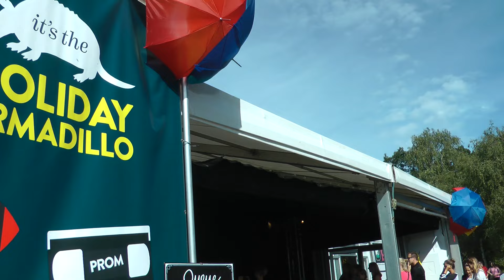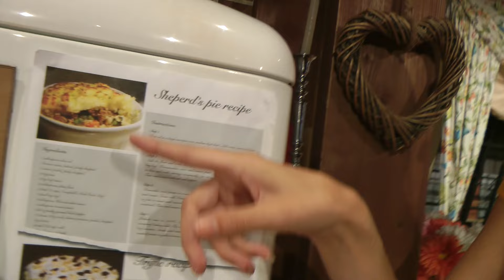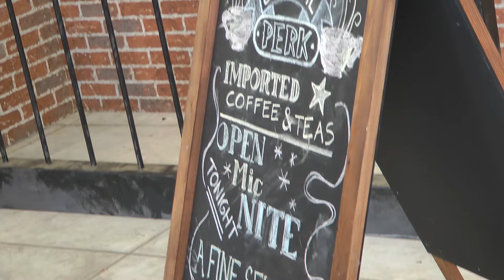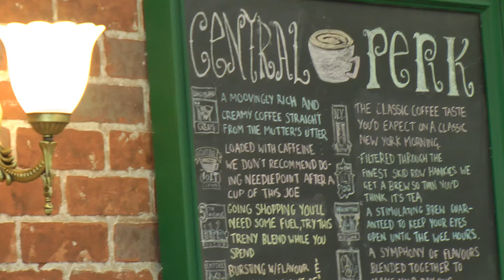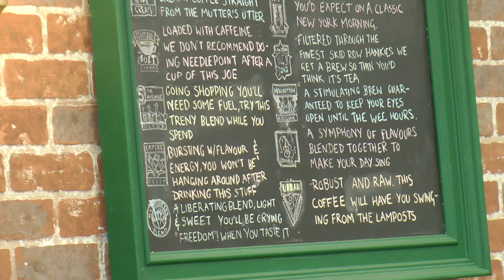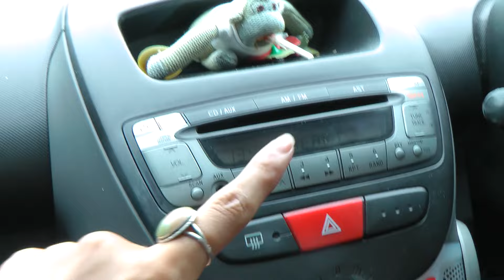FRIENDSFEST VLOG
A LITTLE VIDEO ABOUT MINE AND MY PAL ALICE'S TRIP TO FRIENDSFEST IN CHISWICK. FRIENDSFEST IS A COMEDY CENTRAL EVENT THAT ALLOWS YOU TO VISIT MOCK UPS OF THE FRIENDS SET AND TAKE FUN PICTURES. SORRY I DON'T KNOW WHY IM SHOUTING, BUT I AM A HUGE FRIENDS FAN!!